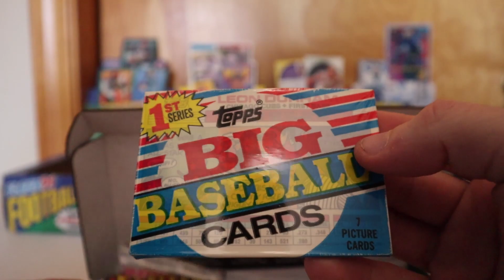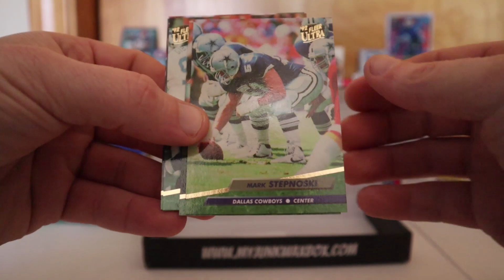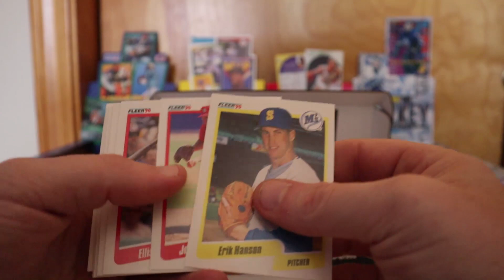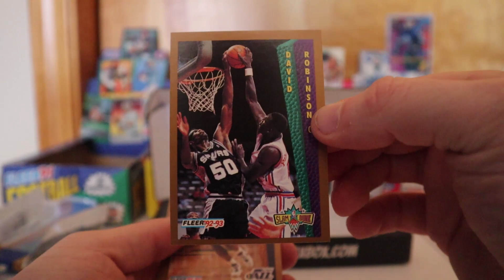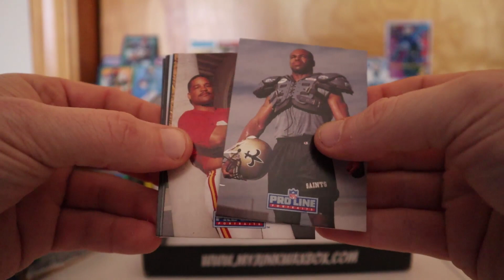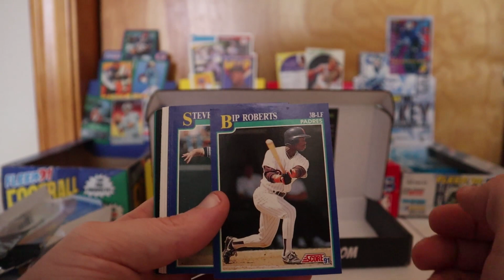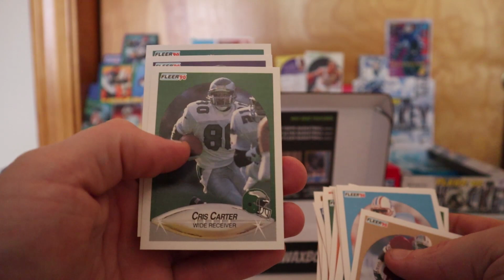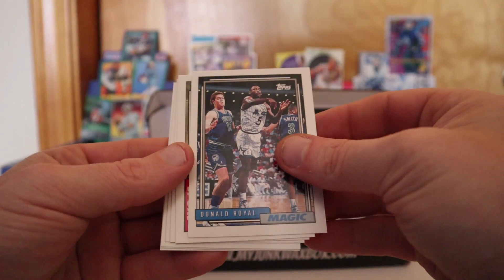Searching For SHAQUILLE O'NEAL ROOKIE CARDS In The May OF 2022 My Junk Wax Box!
For the May 2022 My Junk Wax Box we will be searching for some Shaquille O'Neal rookie cards! For every 5 boxes sold through my link, I will giveaway one free box at random to a viewer of the channel.